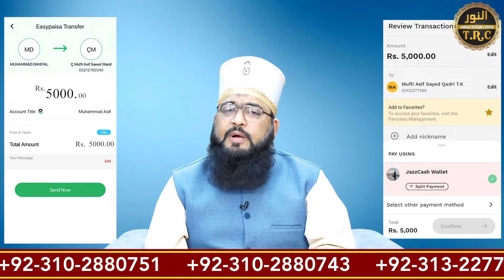DONATION for Jama Masjid Faizan-e-Tariq Mian | جامع مسجد فیضان طارق میاں کے لئے اپیل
Account Details
TITLE NAME: MUHAMMAD ASIF
IBN Number PK 47 MUCB
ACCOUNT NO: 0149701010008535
MCB BANK BRANCH SAEEDABAD
BALDIA TOWN KARACHI CODE 1497

Account Details for Pak Easy paisa
Easy paisa

Jazz cash
Title  I'd
00044656